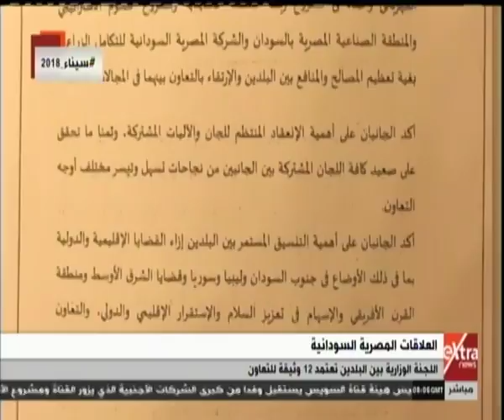غرفة الأخبار| اللجنة الوزارية المصرية السودانية تعتمد 12 وثيقة للتعاون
غرفة الأخبار| جولة الـ 10 صباحًا الإخبارية مع ريهام ابراهيم | 25 أكتوبر 2018